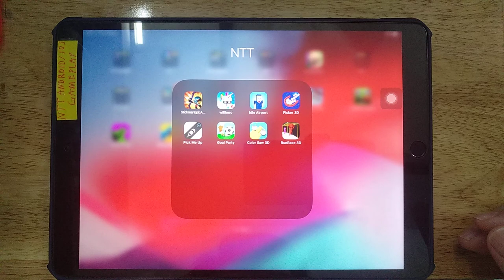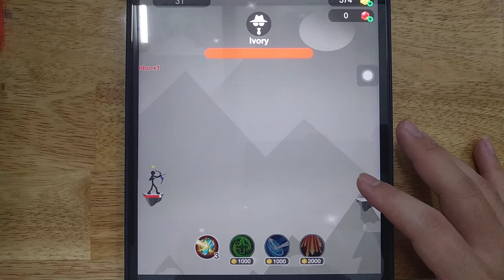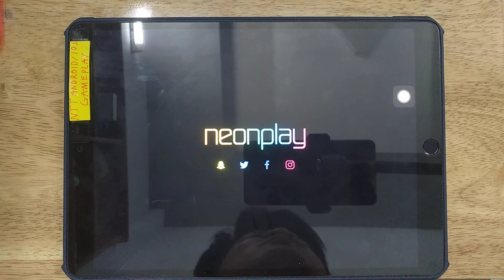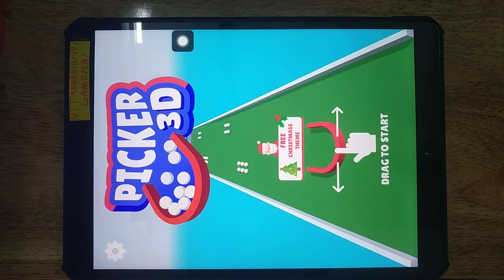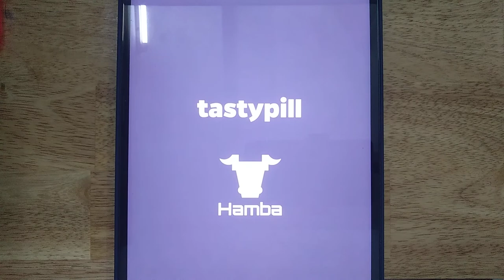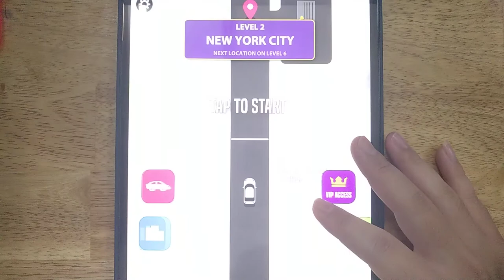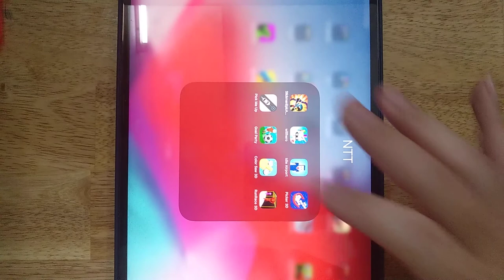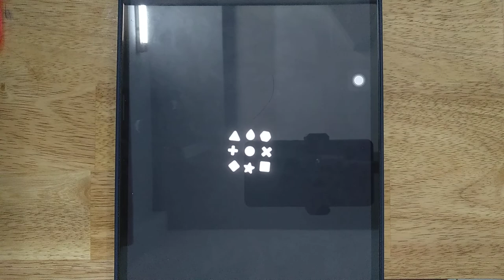Will Hero, Stickman Epic Archer, Idle Airport, Picker 3D, Pick Me Up, Goal Party, Run Race 3D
Stickman Epic Archer, Will Hero, Idle Airport, Picker 3D, Pick Me Up, Goal Party, Color Saw 3D, Run Race 3D

Android GamePlay
iOS GamePlay
iPad GamePlay
GamePlay Walkthrough